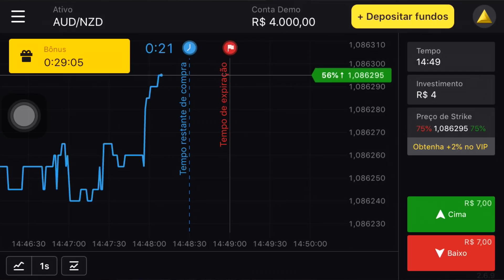OS DOIS IRMÃOS BRIGARAM PRA NAMORAR COMIGO! 😲 MINECRAFT MULTIPLAYER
Horário dos vídeos:
11:00, 13:00 e 16:00